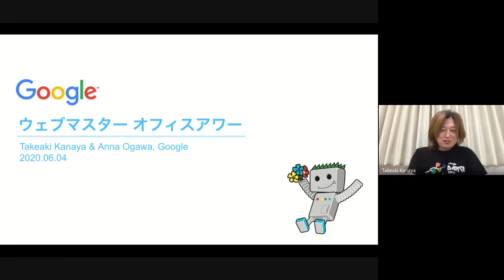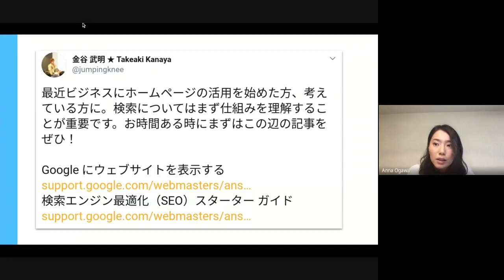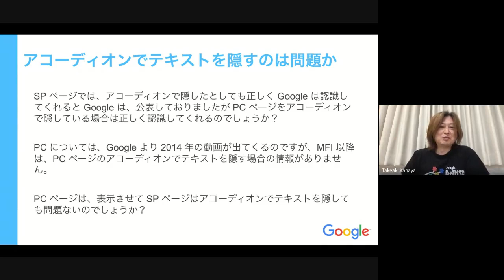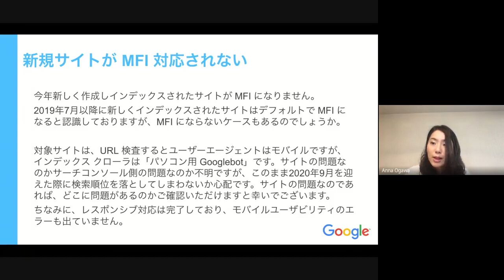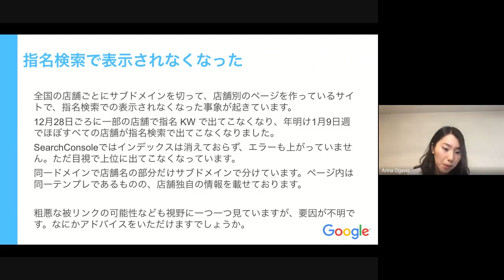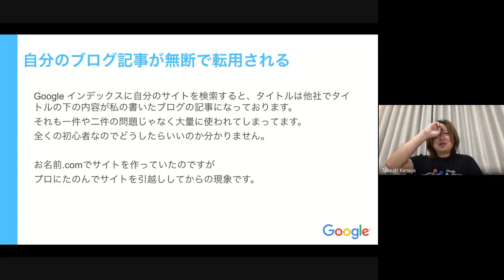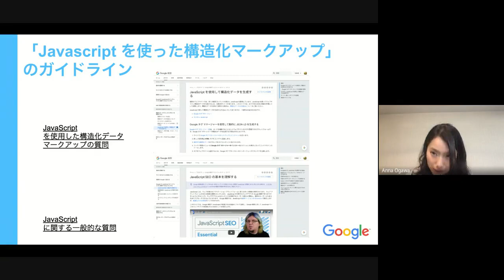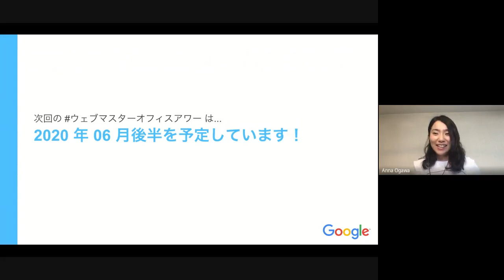Japanese Webmaster Office Hours（ウェブマスター オフィスアワー 2020 年 06 月 04 日）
0:11:00 検索パフォーマンスレポートの見方
0:14:35 各 Google サービスの集計結果が一致しない
0:16:40 FAQ 構造化データの数値の定義
0:18:44 アコーディオンでテキストを隠すのは問題か
0:21:50 検索結果に 1 ページ目までしか表示されない
0:23:41 ガイド付きレシピで謎のエラー
0:26:47 スマホページのみが検索結果に表示される
0:29:45 rel="canonical" 属性の効果
0:31:06 新規サイトが MFI 対応されない
0:33:51 サイトがインデックスされない
0:35:40 インデックス登録されない時の対処法
0:37:24 URL は登録できますが問題がある
0:39:01 サイトマップが送信できない件
0:40:16 Ameba blog で Search Console と連携したい
0:41:29 指名検索で表示されなくなった
0:44:47 新サービス立ち上げ時のドメイン
0:48:09 ルートドメインとサブドメインの関係
0:50:04 新規ドメインでコンテンツ再公開すると重複？
0:53:31 自分のブログ記事が無断で転用される
0:56:25 スパムレポートは1件ずつ送るしかないの？
0:58:57 FAQ の構造化マークアップを復活させたい
1:01:45 構造化データの重複は問題になるのか
1:02:40 「Javascript を使った構造化マークアップ」のガイドライン
1:04:42 FAQリッチリザルト
1:07:34 大規模サイトリスト型ページのページネーション
1:09:26 お店の一覧ページは noindex にするべきか
1:11:49 Googlebot の JavaScript レンダリングの処理

ウェブマスター オフィスアワーは、ウェブマスターの方からの質問に Google 社員がお答えしたり、ウェブマスターの方と Google の間での情報交換をざっくばらんに行う場です。みなさまから事前にイベントページ上に頂いた質問にお答えしながら、リアルタイムでやりとりもさせて頂けたらと思っています。

みなさまにお会いできることを楽しみにしております！！

過去のウェブマスター オフィスアワー一覧は以下 URL からご覧いただけます。